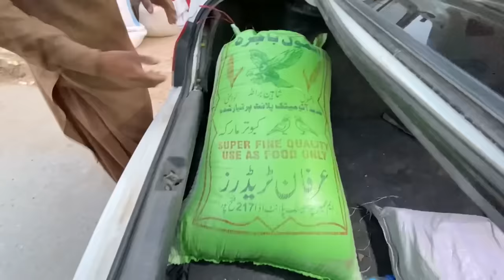Hmara Fish Aquarium Complete Hogea 🐠🐠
Asslamualaikum friends !